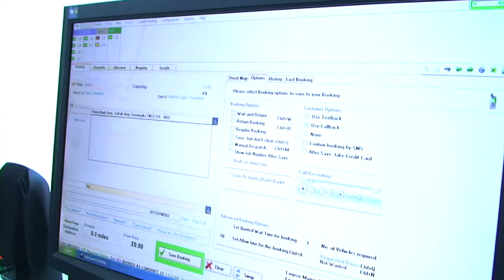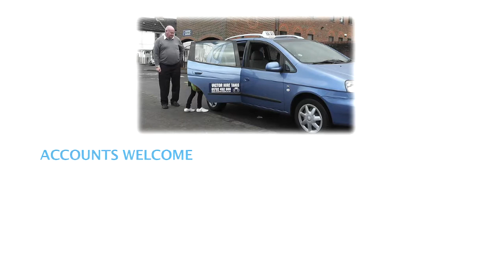Victor Hire Taxis, Sevenoaks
A promotional video designed to portray and deliver to an audience the services offered by Sevenoaks' longest-established taxi company - Victor Hire Taxis